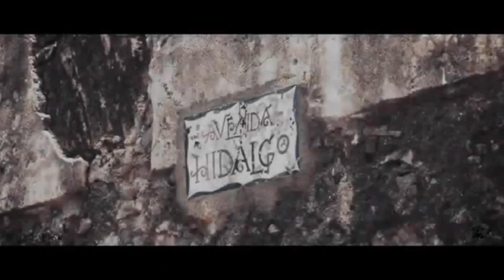ACAMBARITO - EL GATO 417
Cancion dedicada a la bella ciudad de Acambaro GTO.,  un poco de su cultura, tradiciones  y monumentos historicos